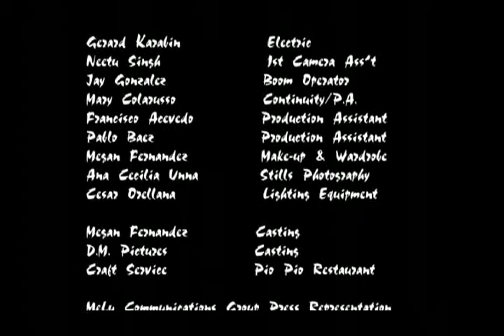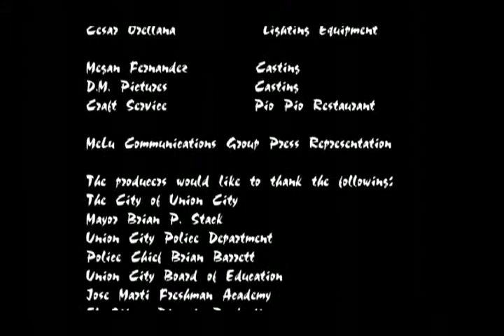Blink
a MeLu Films production
(a subsidiary of MeLu Communications Group)

"This Fall, Whatever You Do, Don't Blink!"
Winner... Third Place at the 2012 NoHu International Short Film Festival.

Starring: Nicole Calabrese, Fernando Contreras, Lucio Fernandez, Daron Robinson, Carlos Maitin, Patricia Escobar, Chrystian Contreras, Christopher Maitin, and Lisbelkis Santana